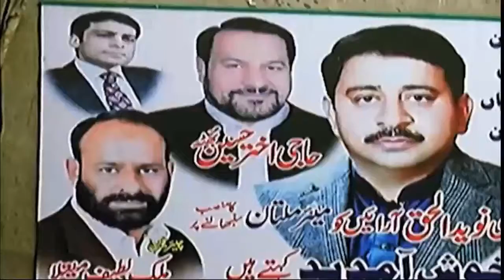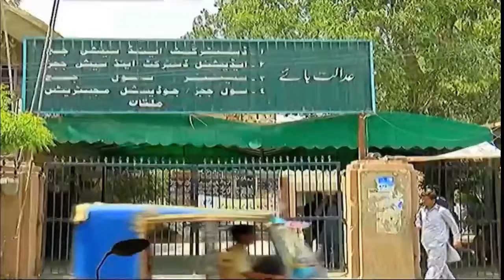Khas @11 | 19 May 2018 | Rohi